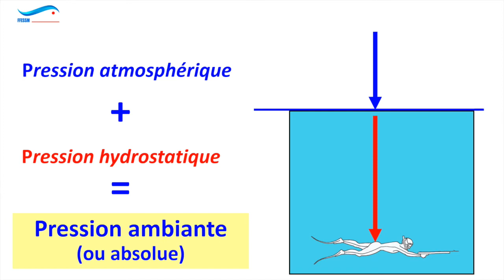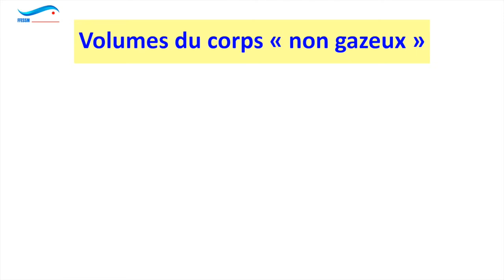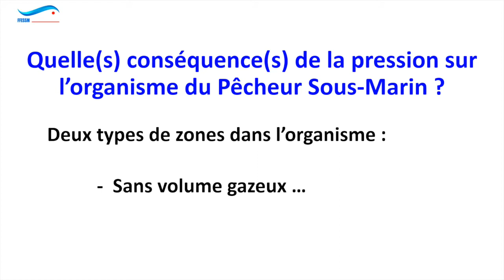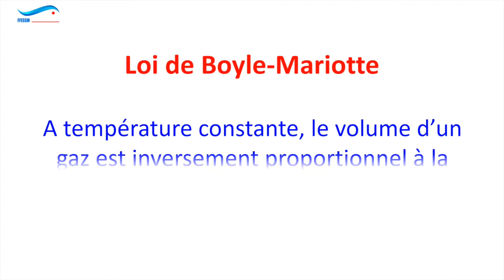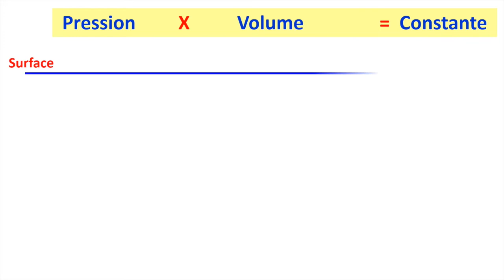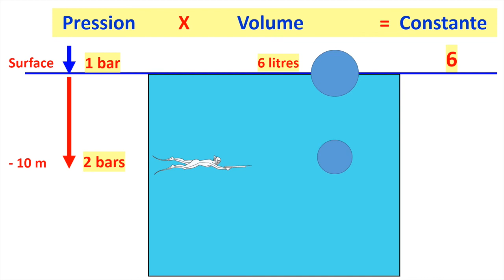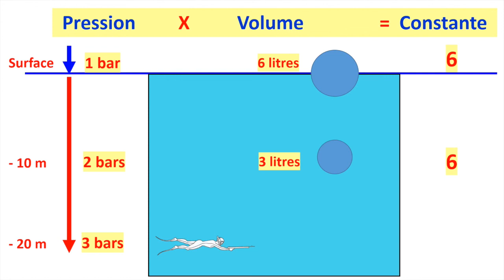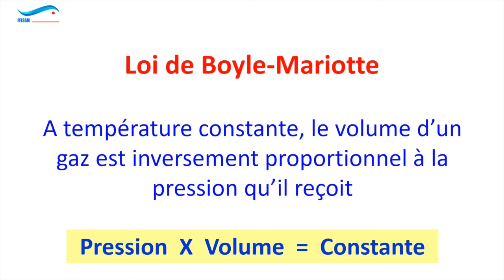PSM 1 15 Loi de Boyle Mariotte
L'incontournable pour comprendre les relations entre les variations de pressions et les volumes gazeux en pêche sous-marine (et aussi pour toute activité subaquatique). Incontournable également pour comprendre la cause première des barotraumatismes